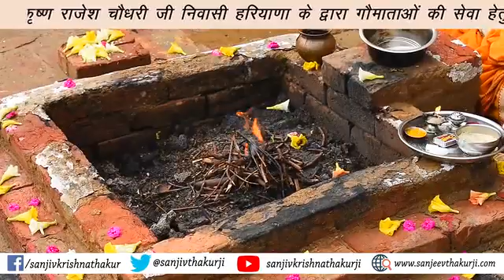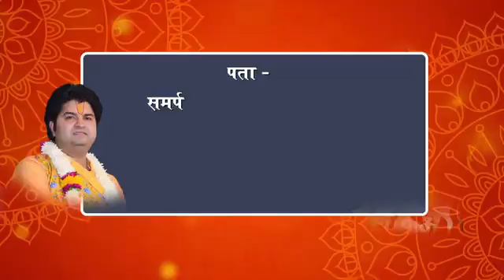कृष्ण राजेश चौधरी जी निवासी हरियाणा के द्वारा गौमाताओं की सेवा हेतु सहयोग